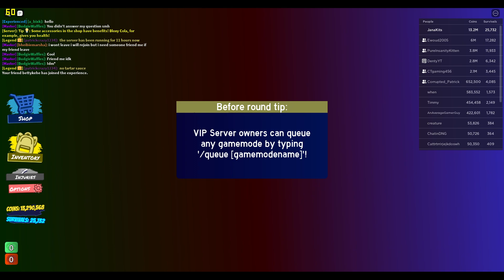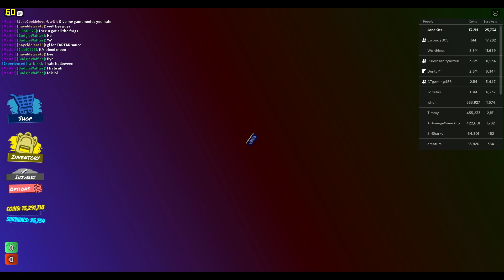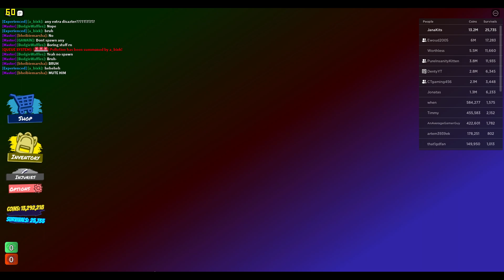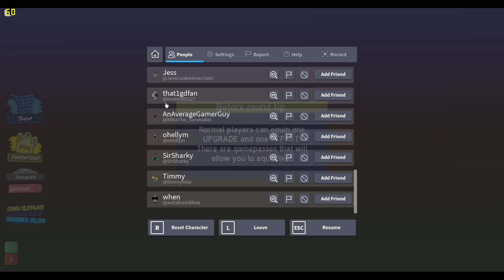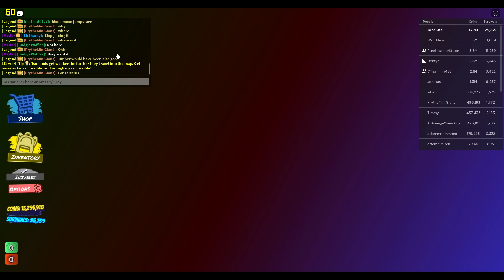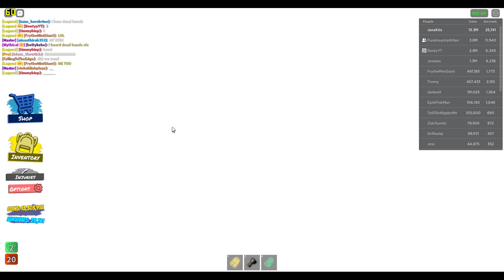Roblox / Tornado Alley Ultimate / Episode 759 / 20TH Tartarus Survival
1:04 4-Nado on Hotel (EF0 EF0 EF2 EF2)
38:01 Bombs Away on Glacier Lake
50:20 Retro Your Doom on Atom Town
55:48 Pentanado on Timberton (EF5 EF5 EF1 EF5 and EF1)
1:01:37 Tartarus on Isle Vista (Good Ending / Survived)
Phase 1:
1.Tsunami
2.Tornado (EF1)
3.Avalanche
Phase 2:
4.Alien Invasion
5.Special Tornado (Megatornado)
6.Volcano
Phase 3:
7.Solar Flares
8.The Weeping Angel
9.Hypercane
Phase 4:
10.Armageddon (2 People alive / Disabled all the pillars)
10.1.Energy (Purple)
10.2.Earth (Green)
10.3.Fire (Red)
10.4.Water (Blue)
Others You might Be Interested In
My Discord Server (Might be invalid. Check the newest video)